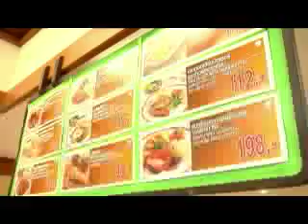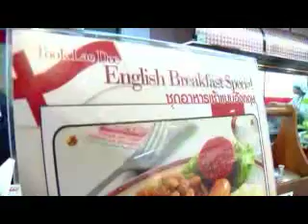Lovetaurant มัม ลาโคนิค 1-3